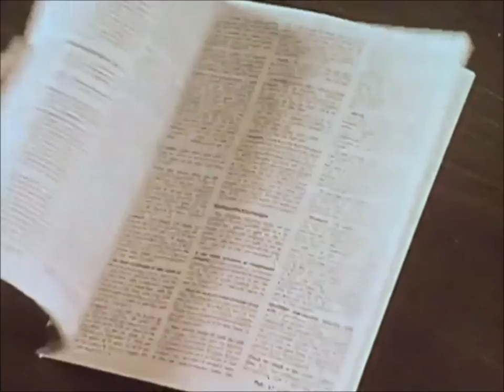1970's Commercials II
We are back from medical hiatus with 1970's Commercial II. This is a collection of commercials from ABC in the 70s. This round we got ads and PSAs from the IRS, Department of the Interior, The US Safety Council, The YMCA, The National Center for Voluntary Action, Arrid Deodorant, National Council on Alcoholism, the FDA, The Dial Down Campaign, US Postal Service, and AT&T. Also is spots for various ABC shows of the era including, Happy Days, Chopper One, Firehouse, King Fu, The Streets of San Fransisco and the First Annual American Music Awards. We were going to release this little slice of nostalgia on you about two weeks ago but GuildWarsGirl17 had to go a get her spleen all twisted. So after having it removed and her healing up from the surgery, we are back with these. Join us as we riff an era that saw many changes, semi decent music depending on who you listen to musicwise.